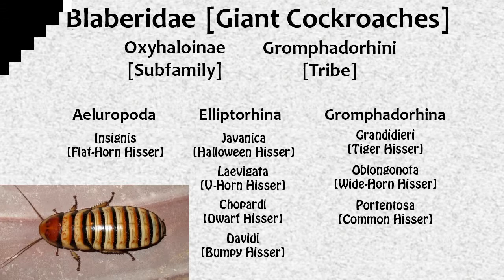Blaberidae [Giant Cockroaches] - Madagascar Hissing Roaches Visual Overview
This is a quick video showing some of the varieties of hissing cockroaches from the island of Madagascar.  They are part of the Blaberidae family of giant cockroaches that has many other members throughout the world.